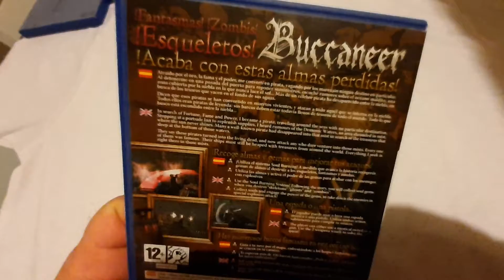JUEGO 400 / COLECCIÓN DAVIRO